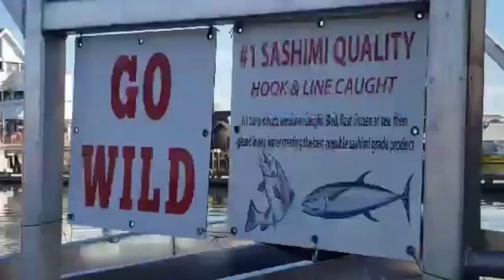Sea lion watching and celebrating Valentine's day at Steveston